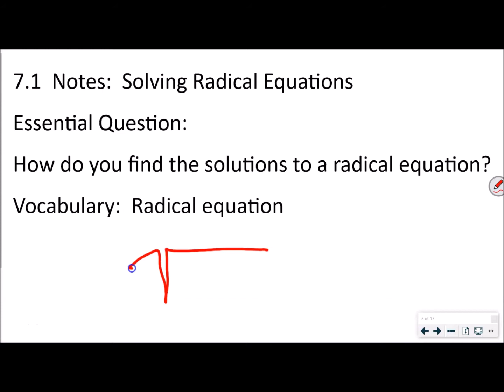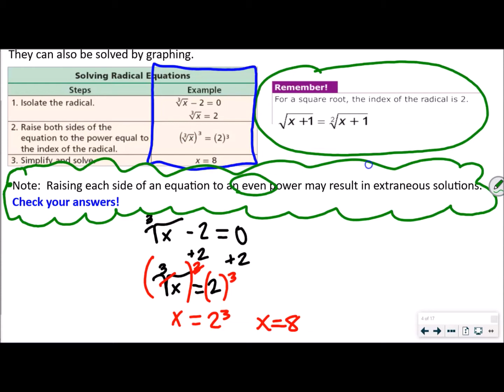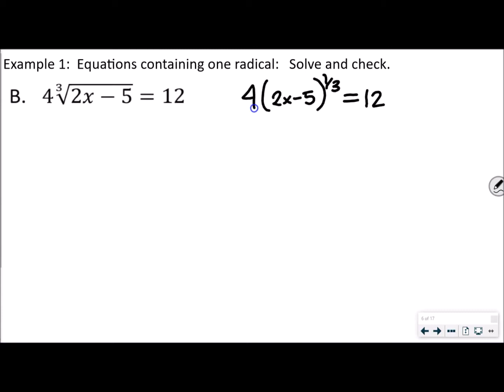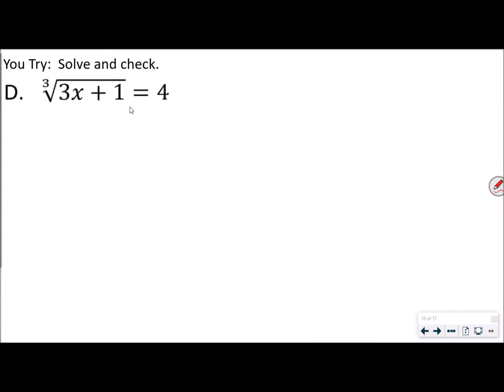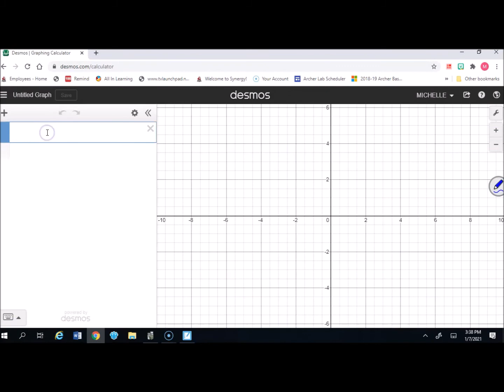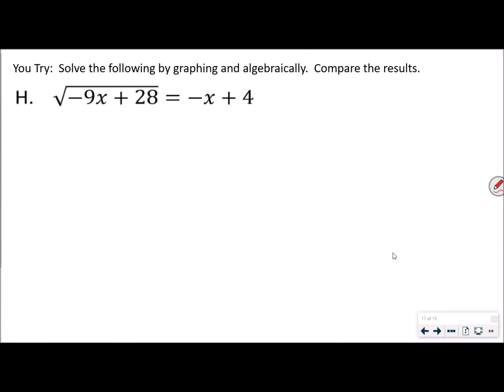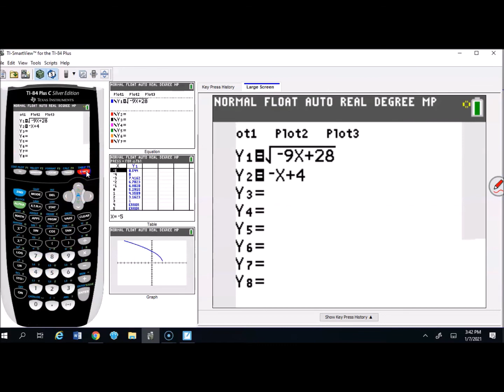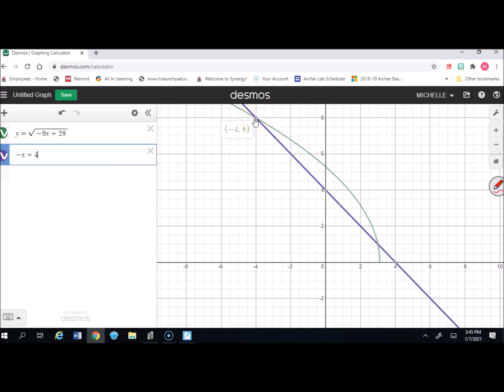7 1 Solving Radical Equations